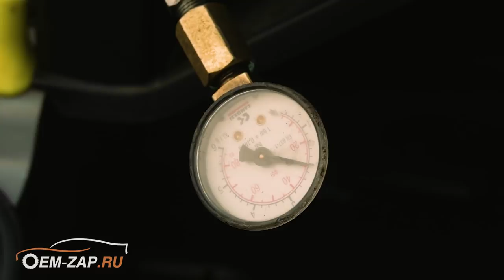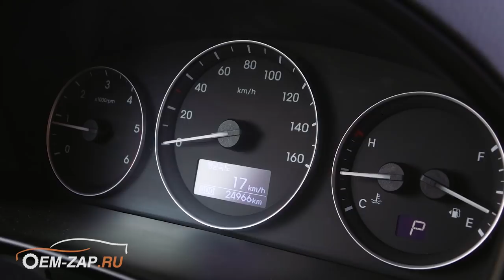Grandиозный обзор. Мы покажем то, что упустили другие! Hyundai H1 Grand Starex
Находимся по адресам:
👇👇👇👇👇👇👇👇👇ЖМИ КНОПКУ "ЕЩЁ"👇👇👇👇👇👇👇👇👇

Север
🕘🔛🕗 График работы: с 9 до 20 без выходных.

Представляем вашему вниманию обзор эксплуатации и технической части автомобиля Hyundai Grand Starex 2016 года с двигателем D4CB-Евро 6, АКПП, задний привод с самоблокирующим дифференциалом. В нём мы постараемся рассказать вам о том, на что обращать внимание перед покупкой автомобиля, что может ожидать вас в будущем при эксплуатации автомобиля и к чему нужно быть готовым как морально, так и финансово. Расскажем не только на примере данного автомобиля, но и на примере его предшественников с двигателями Евро-4 и Евро-5. Скорее всего большая часть владельцев данного автомобиля уже сталкивались с проблемами, о которых мы хотим вам рассказать. Если же нет - возможно, вам ещё только предстоит с ними столкнуться.
В первую очередь хотим вас предостеречь от покупки автомобиля без квалифицированной диагностики, глядя только на блестящий кузов, чистый салон, множество разнообразных аксессуаров и т.д., ведь вы покупаете не игрушку ребёнку. Автомобиль состоит из множества технически сложных механизмов. Большинство этих механизмов влияют на вашу безопасность и на безопасность окружающих. Диагностику автомобиля лучше производить в квалифицированном сервисе узкой специализации, а не в «любом сервисе» со словами «да что там смотреть», «мне только поднять». Как показывает практика, люди после таких слов могут разочароваться в покупке на первой же неделе эксплуатации, если, конечно, они сами не гуру в этой области и не знают всё о нюансах той или иной модели.
Если у вас есть предложения по видеообзорам на примере ваших автомобилей KIA и Hyundai и вы готовы предоставить автомобиль, пишите в комментариях . Мы с вами свяжемся.